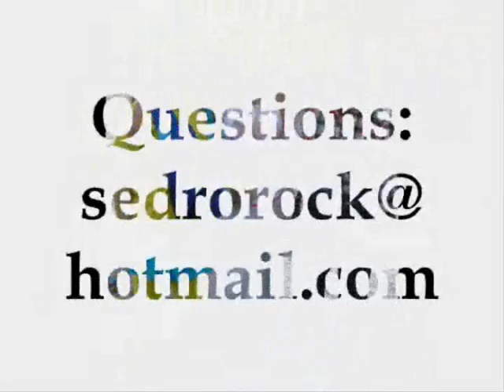Carnival Las Palmas de Gran Canaria 2008. Comparsa Infantil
Comparsa Infantil Brisa de Volcán